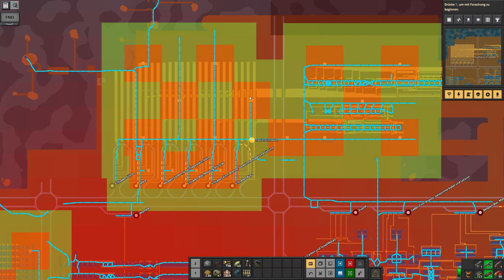Factorio [1.0] - Seablock - Washing Plants und Abdeckung Bau-Robis - Let's Play 278 - Deutsch